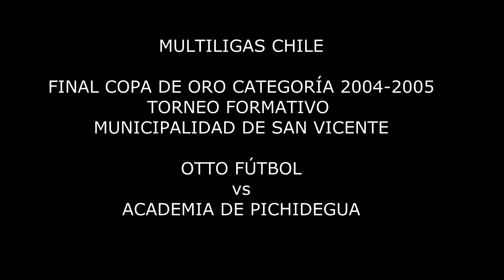Torneo Formativo Municipalidad de San Vicente Final Copa de Oro